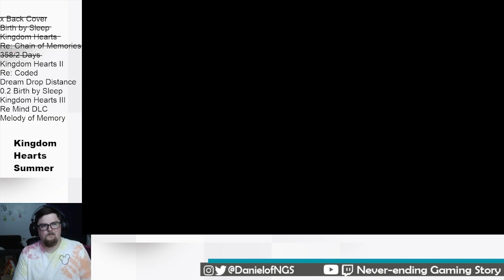Let's Go Get That Lamp